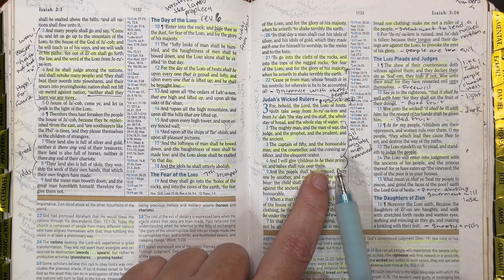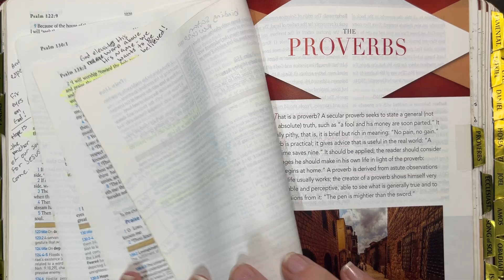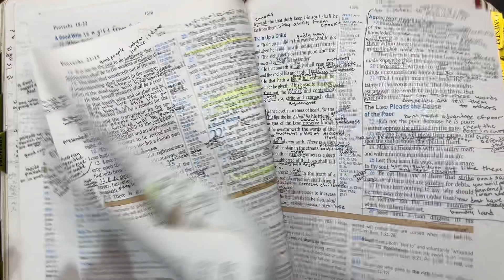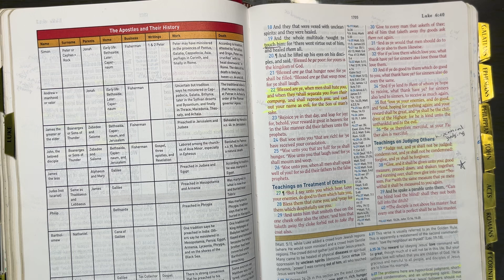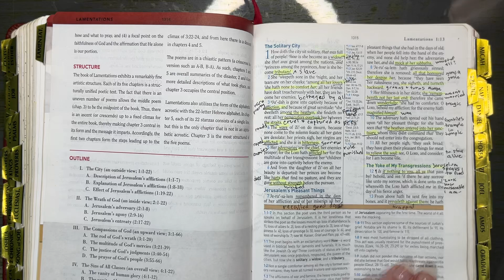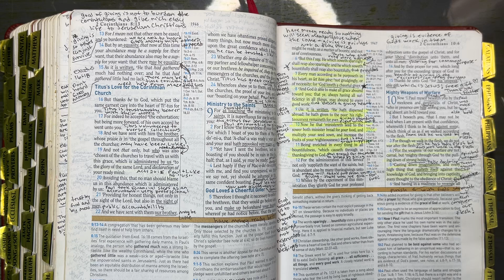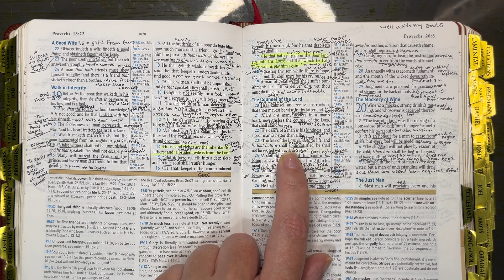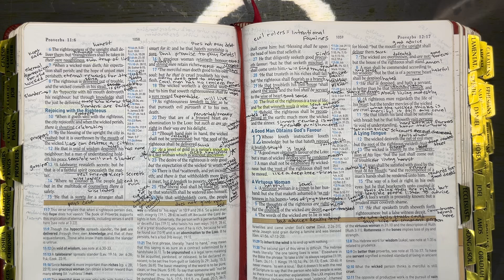Proverbs 11:14-20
-Wicked/Godly Counsel
-Surety
-Government Dependance
-Gracious Women
-Ruthless Men
-Merciful Men
-Deceitful Workers
-Reap What You Sow
-The self righteous vs the righteous
-Froward Heart
-The Upright

Timecodes
0:00 - Prayer
0:28 - v14
9:52 - v15
18:29 - v16
24:30 - v17
40:58 - v18
55:21 - v19
1:00:46 - v20